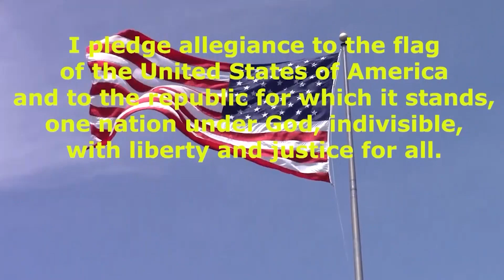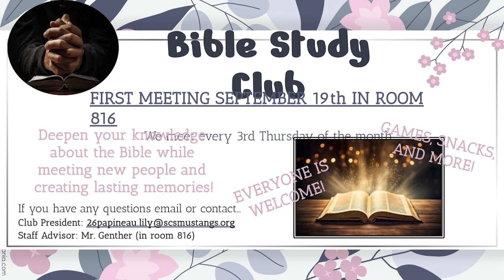09 17 2024